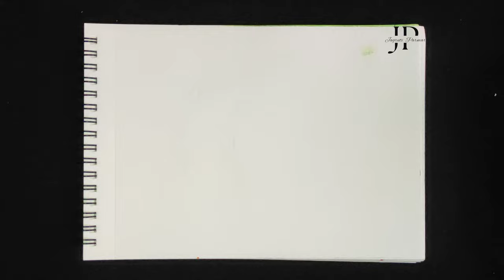Mandala Art For Beginners | Simple Mandala Art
Heii Everyone,

I'm Jagruti Parmar from Gujarat.
It's means a lot to me,